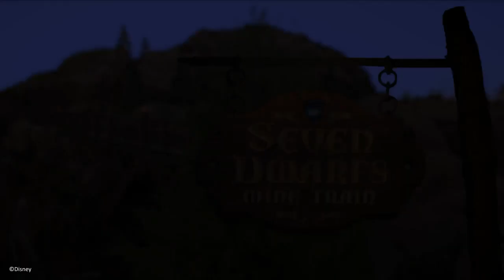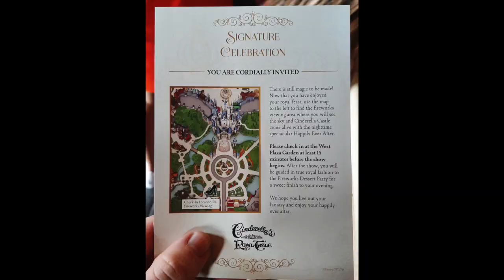Florida 2020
2020 Family Vacation to St Petersburg and Orlando, Florida.